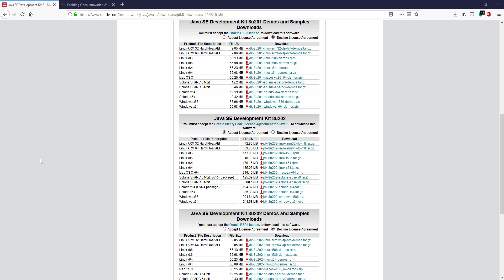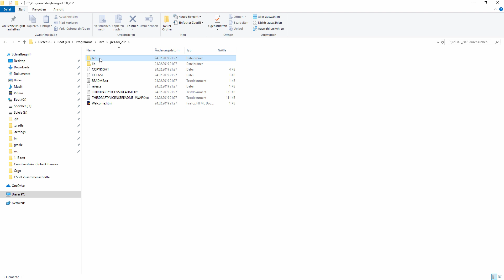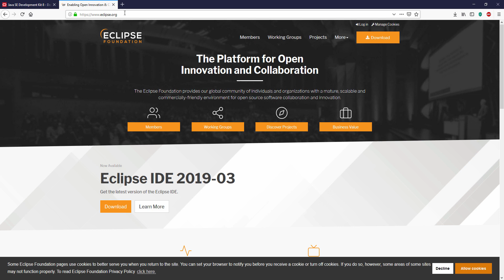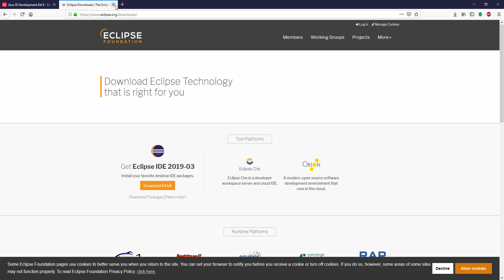Outdated: JDK und JRE für die Java Entwicklung einrichten [Deutsch]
Dieses Video ist Out of Date von der Java Installation! (Eclipse Installation funktioniert gleich)

Willkommen zu diesem kleinen Tutorialvideo. Ich zeige dir hier, wie du die Java Entwicklungsumbegung richtig mit den Umgebungsvariablen einrichtest. Dies brauchst du um Java-Programme und insbesondere Minecraft Mods zu entwickeln. Deshalb ist dieses Video sehr wichtig für die kommenden Videos.

▬ Du brauchst Hilfe? ▬▬▬▬▬▬▬▬▬▬▬

▬ Download Links ▬▬▬▬▬▬▬▬▬▬▬▬

▬ Socialmedia ▬▬▬▬▬▬▬▬▬▬▬▬▬▬

▬ Ausrüstung ▬▬▬▬▬▬▬▬▬▬▬▬▬▬

🡆 GPU: GeForce GTX 970
🡆 CPU: Intel(R) Core(TM) i7-4790K CPU @ 4.00GHz
🡆 RAM: 16 GB RAM
🡆 Hauptmonitor: 1920 x 1080, 144Hz
🡆 Zweitmonitor: 1920 x 1080, 60Hz
🡆 Betriebssystem: Microsoft Windows 10 Home
🡆 Maus: Zufällige billige Gamingmaus
🡆 Keyboard: Alte rombus Tastatur
🡆 Mikrofon: Auna MIC-900